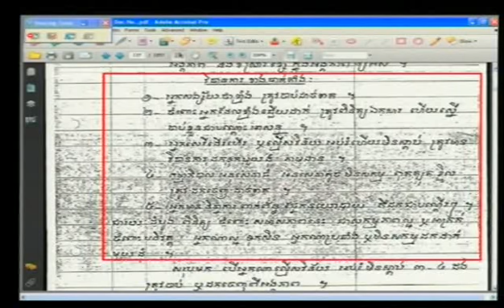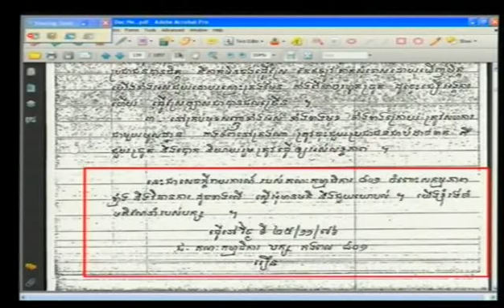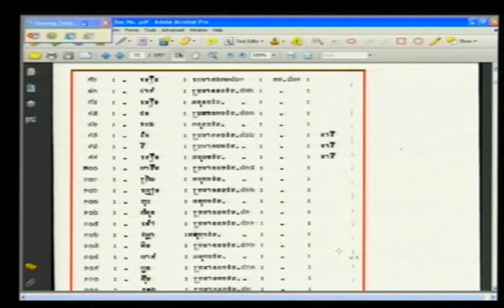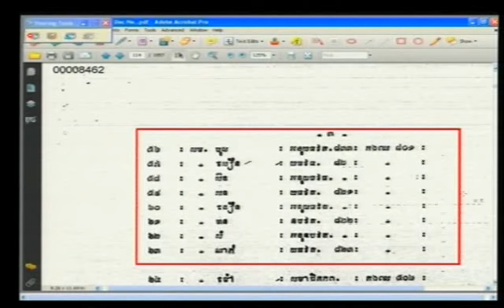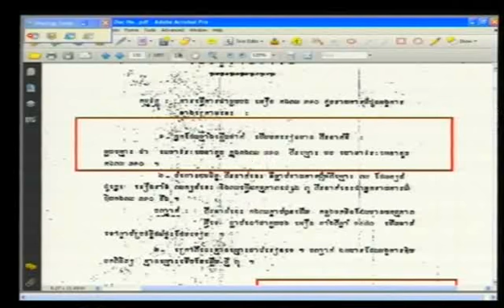Evidentiary Hearing in Case 002 | January 10, 2013 -- Part 1 (Khmer)